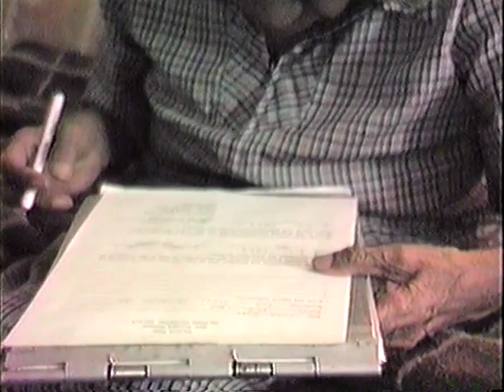Interview with Julia Edge 7/6/1988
1988.099

Creator
    Todd, Joe L. (Interviewer)

Extent (quantity/size)
    1 hour 52 minutes

Subjects

    Caddo Indians

Descriptive Notes

    Miss Julia Edge is Caddo. Her father was Stanley Edge and mother was Pauline Washington, grandfather was named Caddo George Washington. Miss Edge tells stories of the Caddo people; schools attended and farming.